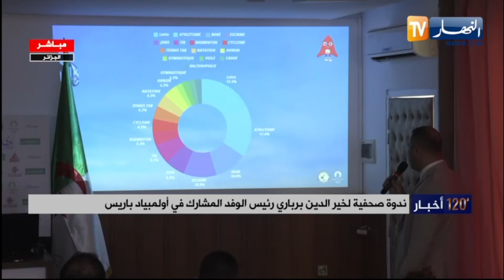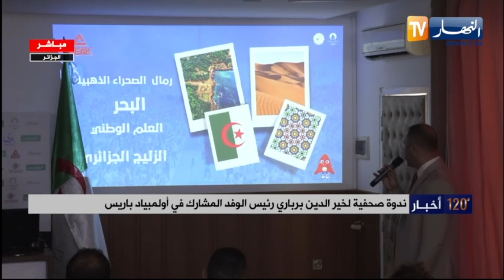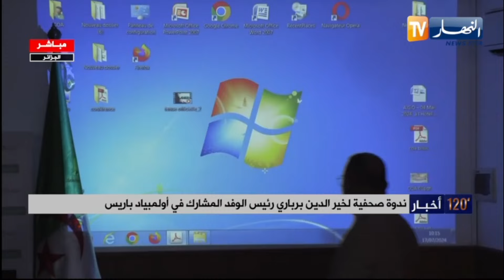ندوة صحفية لخير الدين برباري رئيس الوفد المشارك في أولمبياد باريس